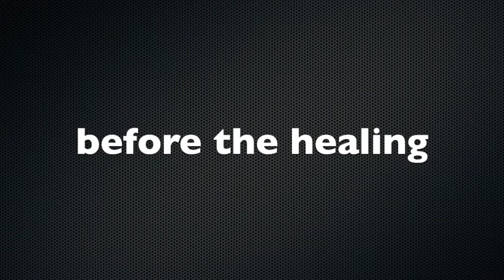3rd Distant Energy Healing Neck Pain 6 april 2017 and feedback on 2nd session copy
3rd Distant Energy Healing   Neck Pain 6 april 2017 and feedback on 2nd session
| 3rd Distant Energy Healing and feedback on 2nd session of holistic coaching & energy healing on a neck pain that has been there for 2 years. (6 april 2017)
This is a distant healing & coaching session via Skype !

After the second session the pain stayed away for several weeks, it came back because of a stressful situation and the worries about what the near future would bring.
During our talk before the actual healing the client could feel the pain go away and the neck was more flexible !!

This proves that when we dont see things correctly we start to vibrate out of alignment and we start to feel bad or anxious. I speak about the alignment with Universal Principles of Existence     so when we are  operating from the Personal Mind instead of the Universal MInd we start to vibrate lower which causes the body to react. Its all about what we think of, how we react to, and our beliefs about ourselves, life in general and the ones we interact with.

Even though science shows that we are all interconnected it still is amazing to see that distance is of no influence when connecting to some one's energy field.

The healing starts when we change our perspective, that is when we open up to new experiences and knowledge, to things we dont expect normally. In my sessions I explain at first what the physical issue is telling you. As it is a struggle of consciousness the issue can be resolved with conscious intent and the correct language. Than I explain that our story is creating our reality. So if we want to change our reality we must change our story. The story ywe tell our selves on a daily basis without even knowing it. It is the automatic pilot that is running our life and we must get back into the cockpit and take control of our thoughts and beliefs.
When we truly open the door to the unexplained or unseen we receive the energy send out by the healing channel to us. When I send out thooughts and words feeling and emotions you will receive them and your body starts to adapt to what it is receiving, remember conscious intent is KEY !

Before we started the first session we had a 30 minute talk to prepare for the first session. The next day we started the process and the client told me that after our talk she got so much insight that she slept better and woke up better than normal and the neck felt better as well.

Before we began our journey the client had a neck pain for 2 years, here are some of her comments:
"We spoke yesterday and what you explained me rang like a bell and I already started to feel better and the pain got less, I slept and woke up better than usual"
"During the session the pain went away"
"The pain totally nulled out"
"After the session I completely did not feel any pain ! "
"The day after it was a bit more active but it got better and better every day until today"

skype id : mikevandee
fb: nilaaya | michael van dommelen-nilaaya | Light Walkers | We are the Placebo | Energy Treatment

Help us help others and get involved in teaching people how to heal themselves